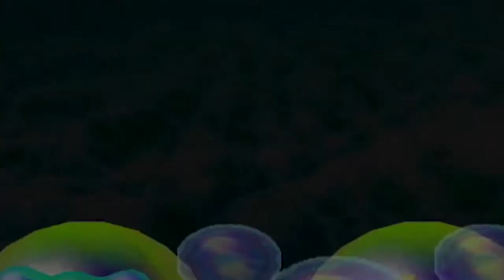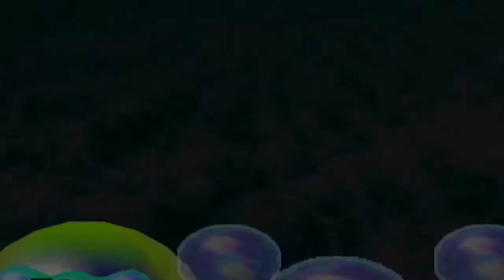Mario Party 2 (Horror Land): Finale - Part 6 - The Jestour